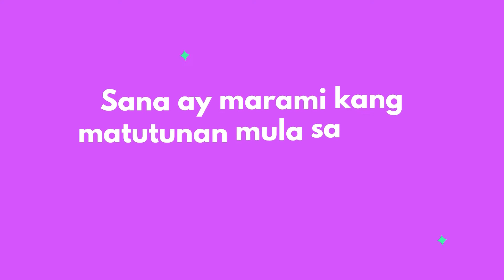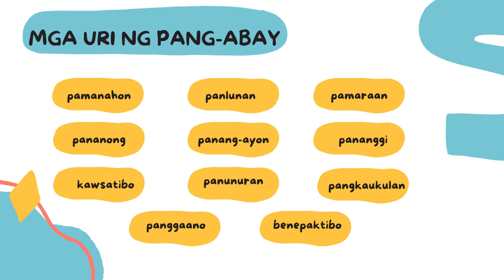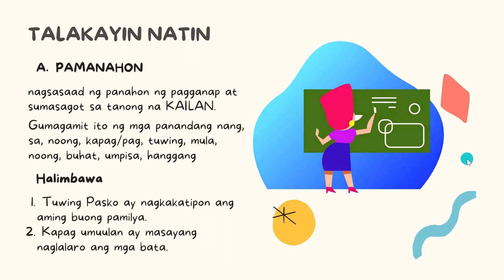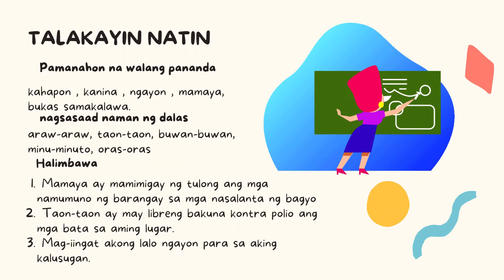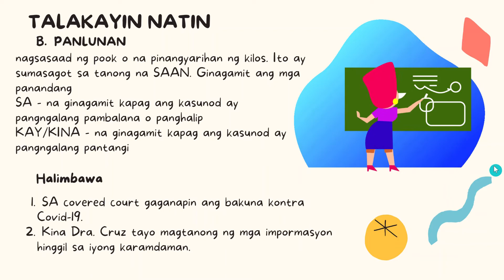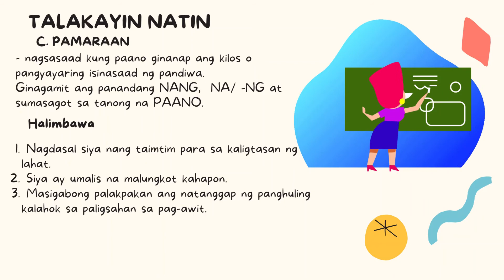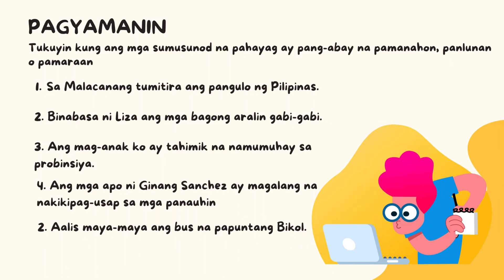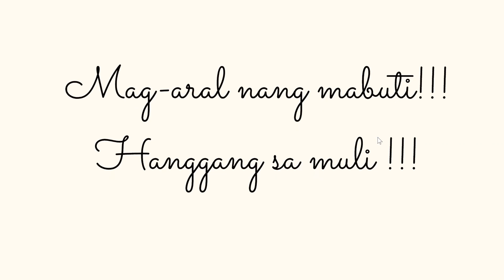FILIPINO 8 MODYUL 1 ARALIN 4 PANG-ABAY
FILIPINO 8 MODYUL 1 ARALIN 4
Sanggunian: Filipino 8 Modyul1 Lesson Exemplar contextualized copy
Mababasa dito ang mga akdang orihinal na sinulat ng inyong lingkod at ng mga mahuhusay na mag-aaral na nais masanay sa pagsusulat at maglathala din ng kanilang mga obra maestra.